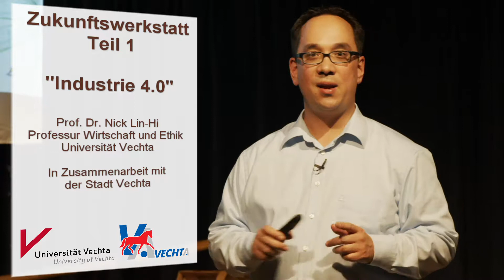Wie wird unsere Zukunft aussehen? - Industrie 4.0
Wie wird unsere Zukunft aussehen? Diesen Fragen geht die "Zukunftswerkstatt" nach - ein gemeinsames Projekt der Universität Vechta (Prof. Lin-Hi) und der Wirtschaftsförderung der Stadt Vechta.